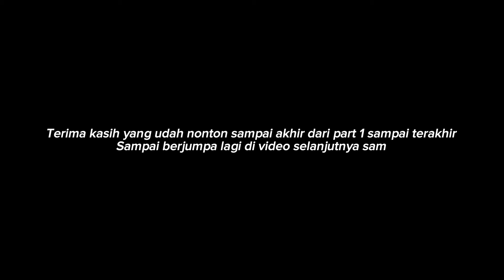KOTA BUMI-BONDOWOSO MENDARAT DENGAN MENGKIS” 🥵🥵🥵